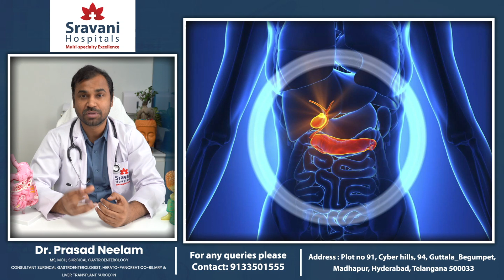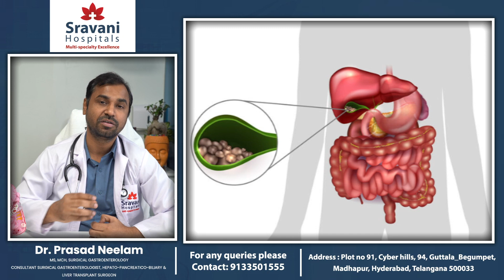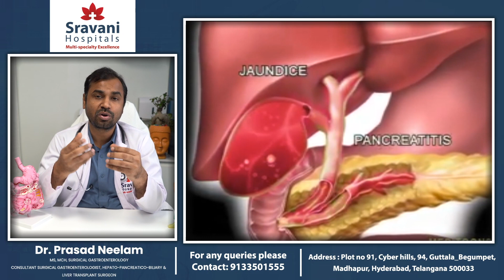గాల్ బ్లాడర్ రాళ్లు ఎందుకు వస్తాయి ?ఎవరి లో ఎక్కువుగా వస్తాయి|Med Series Episode -2|Sravani Hospital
Introducing the MED Series at Sravani Hospitals, where we dive deep into medical expertise and insights! 🩺💡
We kick off with an exclusive interview featuring the brilliant Dr. Prasad Neelam, a renowned specialist in Surgical Gastroenterology. Get ready to learn from the best! 🎙️💼
Join us as we unravel medical mysteries, share valuable knowledge, and empower you to make informed healthcare decisions. 🎥🌟
Don't miss out on this opportunity to gain insights from top experts in the field. Follow Sravani Hospitals for updates on the MED Series and get ready to enhance your health journey! 💪🌡️

With us, you can be sure that you and your loved ones will always receive the best care possible.
At Sravani Hospitals, we're dedicated to giving you and your family the best health care available. Our multi-specialty hospitals in Hyderabad are staffed with experienced, expert doctors and nurses, who are committed to providing the highest quality of care. Our mission is to provide Corporate treatment to every common man, and excellent and compassionate care to our patients.  With us, you can be sure that you and your loved ones will always receive the best care possible.